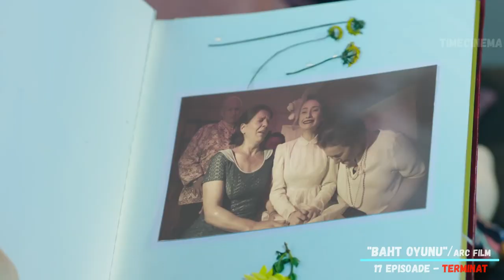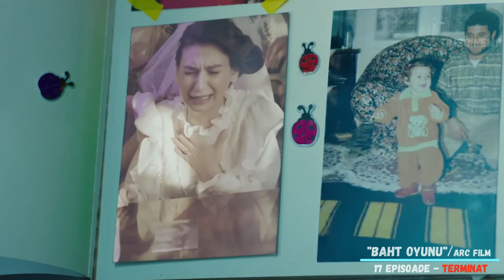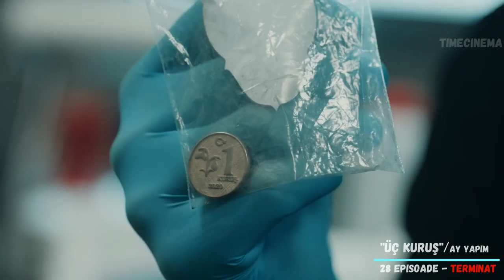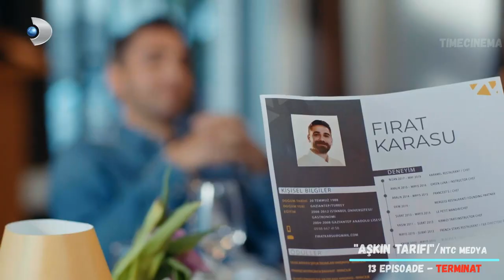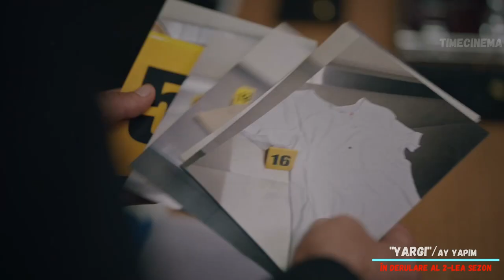CELE MAI BUNE SERIALE TURCEȘTI DIN ANUL 2021 vol 3 din 3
Astăzi revin cu a doua parte din lista cu cele mai bune seriale turcești lansate în anul 2021.
Ca și în videoul precedent vreau să menționez că TOATE producțiile prezentate sunt subtitrate în română.